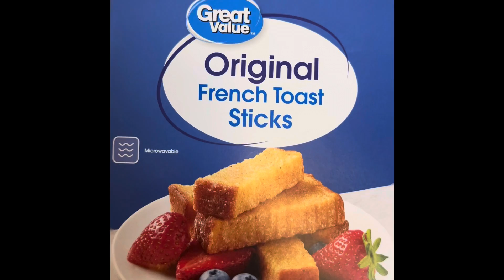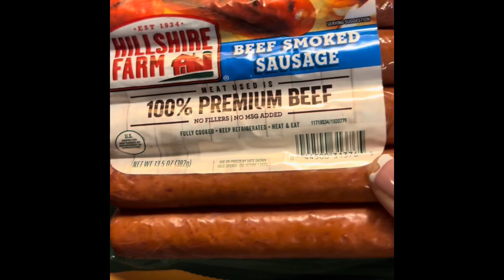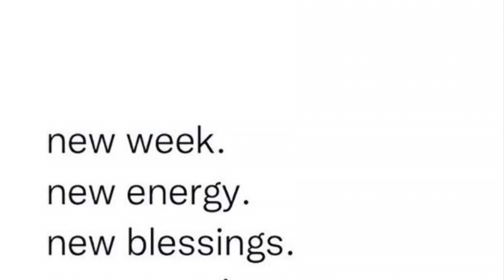Good morning I’m up cooking breakfast 🥞 & listening to the birds 🐦 + God is so Amazing